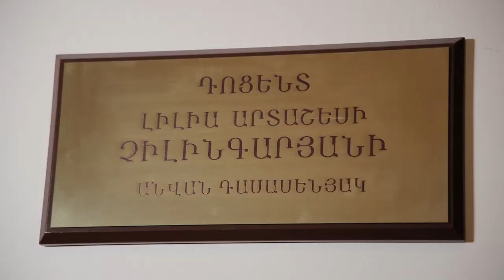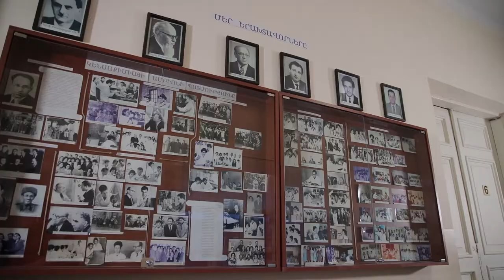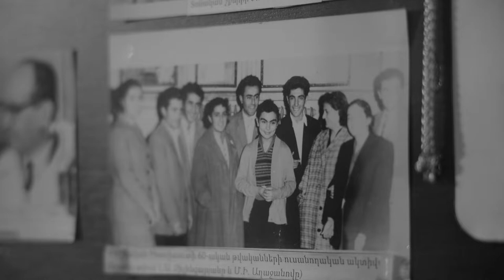📕Կենսաքիմիայի ամբիոնի դոցենտ Լիլիա Արտաշեսի Չիլինգարյանն այսօր կդառնար 80 տարեկան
📌Գիտնականի կյանքում առանցքային էր Երևանի պետական բժշկական համալսարանի դերը։
Համալսարանի նվիրյալը կենսուրախ էր, հումորի լավ զգացումով, որը նրան չէր դավաճանել անգամ կյանքի ամենադժվարին իրավիճակներում: Իրեն ապրեցնում և մշտական էներգիայի աղբյուր էր հանդիսանում շփումը, հաղորդակցությունն ուսանողների, ապագա բժիշկների հետ։
Գործընկերները միշտ ջերմությամբ են հիշում Լիլիա Չիլինգարյանին, որն ավելի քան 5 տասնամյակ աշխատել է բժշկական կադրերի 100-ամյա դարբնոցում։